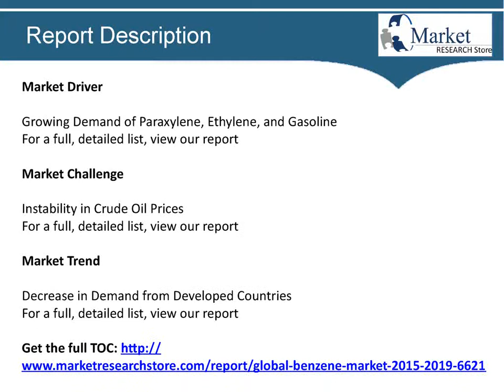Global Benzene Market 2015 Share, Size, Forecast 2019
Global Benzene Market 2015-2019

Benzene is a hydrocarbon that contains six carbon and six hydrogen atoms. Benzene is one of the constituents of crude oil. Its chemical structure is cyclic with atoms joined by continuous pi-bonds. It is a colourless, highly flammable liquid with a sweet odour. It is primarily used as a precursor to heavy chemicals such as ethylbenzene and cumene. It is an important additive to gasoline as its high octane number improves the anti-knocking characteristics of gasoline. Carcinogenity of benzene is the primary reason for it not being used for non-industrial purposes. Several other chemicals are also manufactured using benzene, including:

Cyclohexane
Nitrobenzene
LAB
Maleic Anhydride
Naphthalene
Chlorobenzene
BHC

Global Benzene market to grow at a CAGR of 4.68 percent over the period 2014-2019.

Covered in this Report

Global Benzene Market 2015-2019, has been prepared based on an in-depth market analysis with inputs from industry experts. The report covers the Global Benzene market forecast and its growth prospects over the coming years. The report also includes a discussion of the key vendors operating in this market.

01. Executive Summary

02. List of Abbreviations

03. Scope of the Report
03.1 Market Overview
03.2 Product Offerings

04. Market Research Methodology
04.1 Market Research Process
04.2 Research Methodology

05. Introduction

06. Market Landscape
06.1 Market Overview

07. Manufacturing Processes of Benzene

08. Intermediates from Benzene and Their End-Products
08.1 Market Size and Forecast by Global Demand
08.1.1 Market Size and Forecast
08.2 Market Size and Forecast by Global Production
08.2.1 Market Size and Forecast
08.3 Market Size and Forecast by Global Installed Capacity
08.3.1 Market Size and Forecast
08.4 Five Forces Analysis

09. Market Segmentation by Intermediate Product
09.1 Global Benzene Market by Intermediate Product 2014
09.2 Global Benzene Market by Product 2019
09.3 Global Benzene Market by Product 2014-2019
09.4 Global Benzene Market by Ethylbenzene
09.4.1 Market Size and Forecast
09.5 Global Benzene Market by Cumene
09.5.1 Market Size and Forecast
09.6 Global Benzene Market by Cyclohexane
09.6.1 Market Size and Forecast
09.7 Global Benzene Market by Nitrobenzene
09.7.1 Market Size and Forecast
09.8 Global Benzene Market by LAB
09.8.1 Market Size and Forecast
09.9 Global Benzene Market by Maleic Anhydride
09.9.1 Market Size and Forecast
09.10 Global Benzene Market by Other Products
09.10.1 Market Size and Forecast

10. Geographical Segmentation
10.1 Global Benzene Market by Geographical Segmentation (By Production) 2014
10.2 Global Benzene Market by Geographical Segmentation 2019
10.3 Global Benzene Market by Geographical Segmentation 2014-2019
10.4 Benzene Market in the APAC Region
10.4.1 Market Size and Forecast
10.5 Benzene Market in the EMEA Region
10.5.1 Market Size and Forecast
10.6 Benzene Market in the Americas
10.6.1 Market Size and Forecast

11. Key Leading Countries
11.1 China
11.2 US
11.3 South Korea